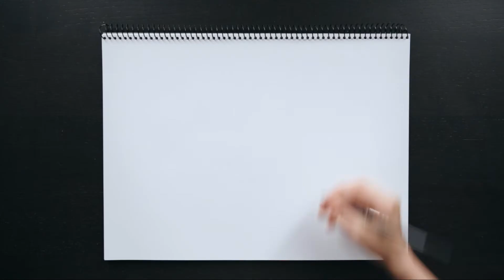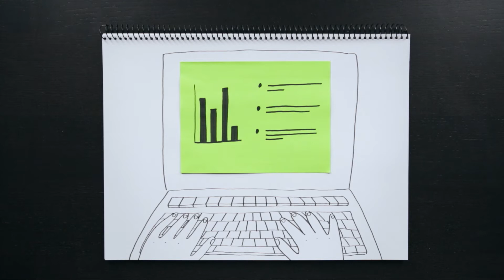925 ABC: Slide-koulu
Tuttu tilanne kaikille: innoton puhuja kahlaa läpi kymmeniä slideja ilman suuntaa tai rakennetta. Miten herättää presentaatiolla kiinnostus kuulijoissa? Mieti esityksellesi selkeä rakenne ja pidä slidet yksinkertaisina, puhetta tukevina. Tee toinen, kaiken informaation sisältävä esitys jaettavaksi presentaation jälkeen.